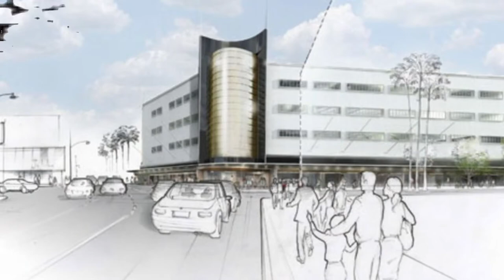THe Academy Museum Interview with Kerry Brougher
Breezeway attends The Academy Museum Event at The 2018 Toronto International Film Festival, held on The Rooftop of The Belltower Building, Headquarters for the festival.

The Museum Director, Kerry Brougher, speaks with us about what is to come with one of the biggest museum projects in Los Angeles History, The Academy Museum of Film.